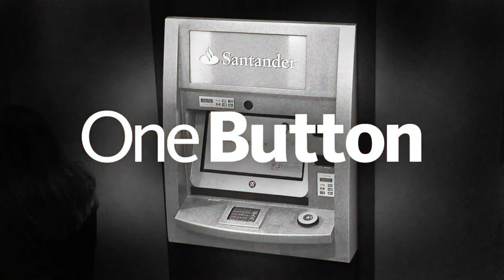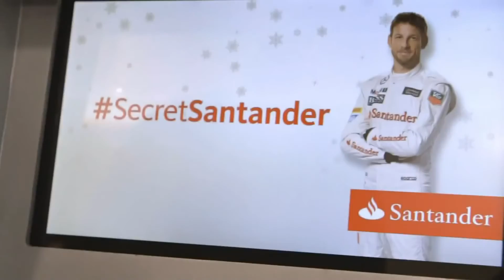F1 2013 (PC) Ultra Classic MOD - Jerez 100% [CHRISTMAS SPECIAL]